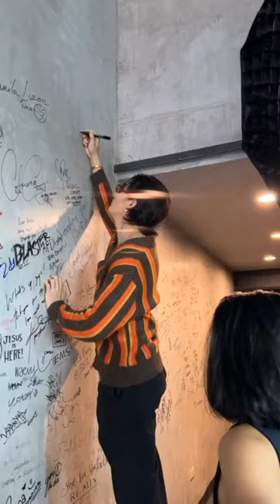Bianca Umali and Ruru Madrid pictorial